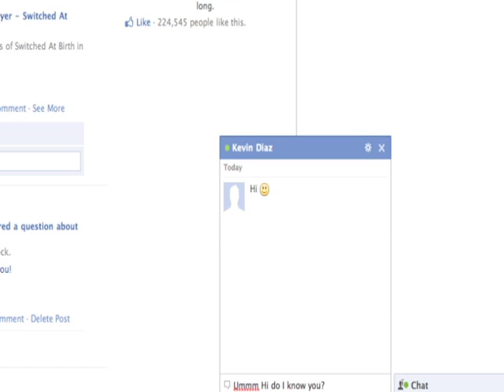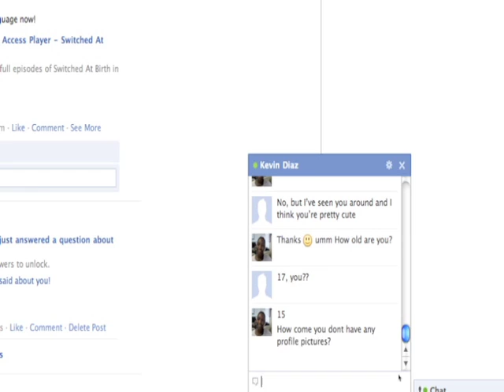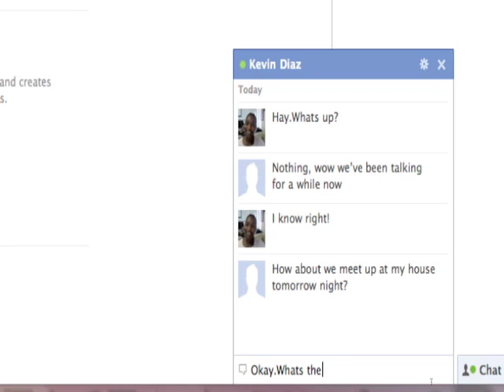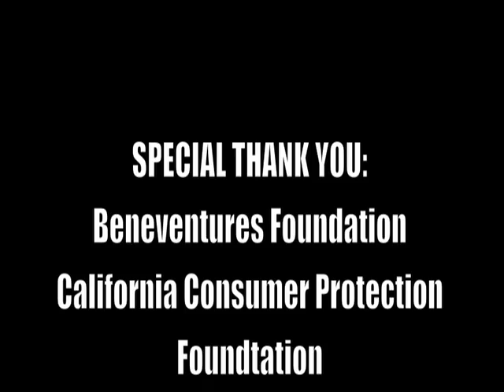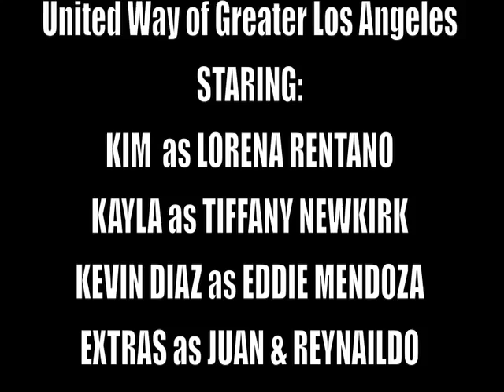Clasp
A short film by EBO Productions depicting a young girl who's bad decisions of online dating lead to her disappearance